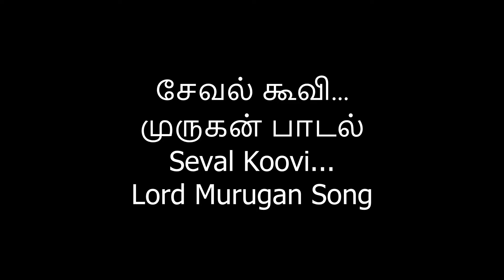சேவல் கூவி... முருகன் பாடல் Seval Koovi... Lord Murugan Song